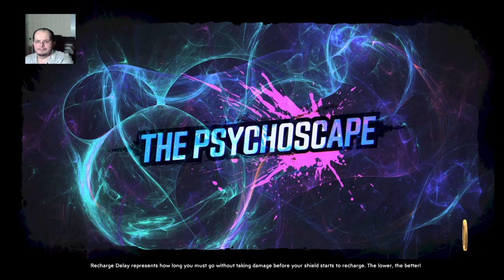Fantastic Fustercluck, Pt. 2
Game crashed, so we relaunched stream with the next part.